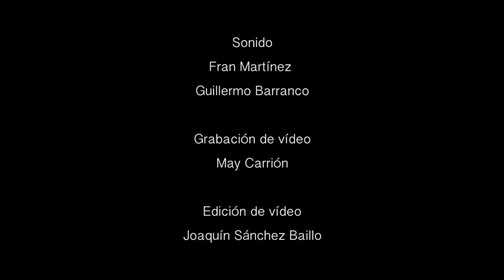Flamenco de Libertad - Seguiriya. Nico Pelegrín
Flamenco de Libertad (seguiriya)
Homenaje a los deportados españoles

Nico Pelegrín - cante
Joaquín López "Quini" - Guitarra
Pablo Barrionuevo - Guitarra
David Galván - Violín

Sonido
Fran Martínez
Guillermo Barranco

May Carrión

Joaquín Sánchez Baillo

Grabado en el auditorio del Conservatorio Profesional de Murcia.